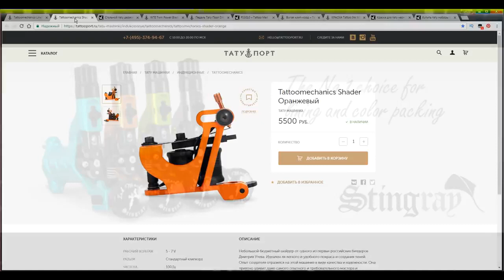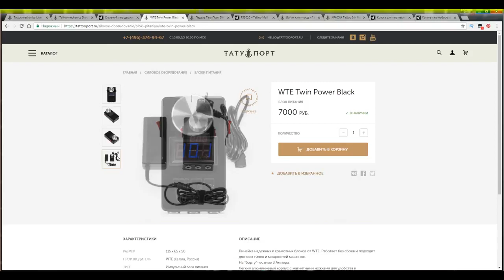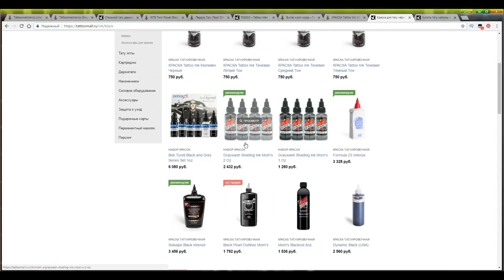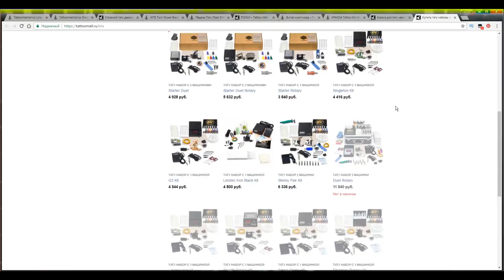Тату набор для начинающих за 20 000 рублей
Перезалив видео с закрытого канала Tattoo Sova